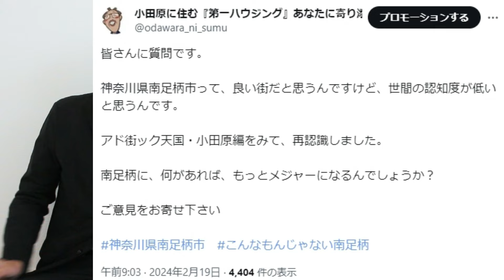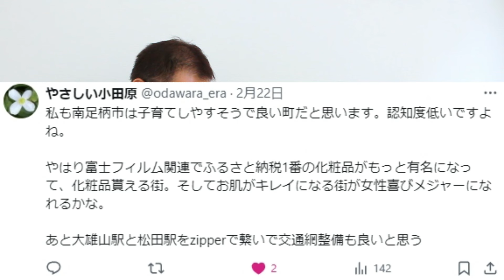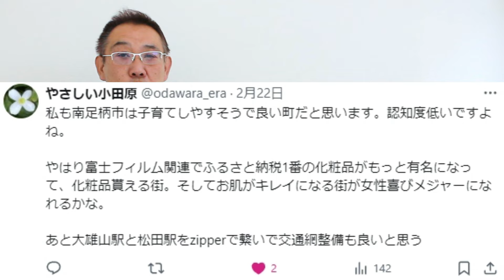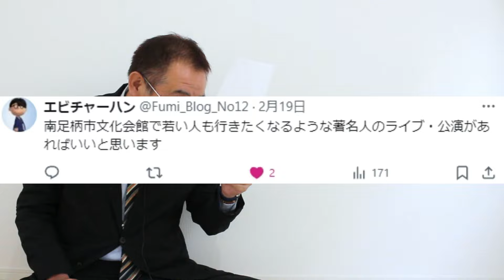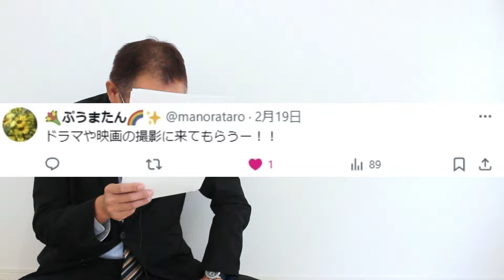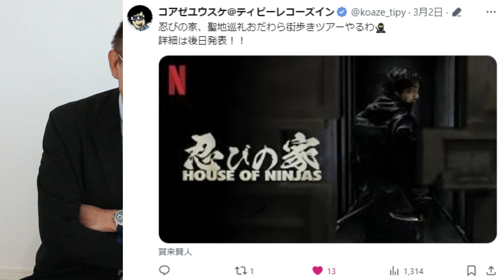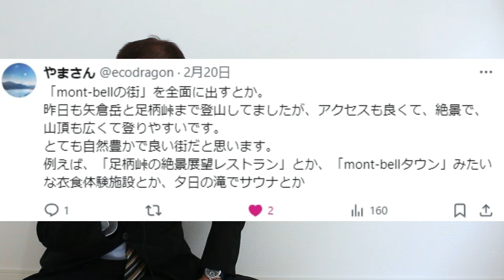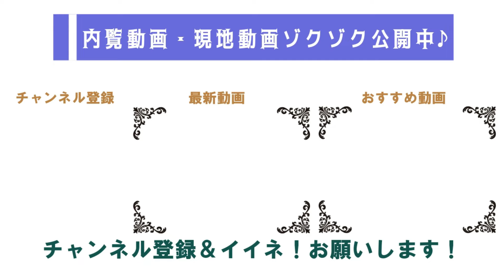【ジモティートーク】質問です。『どうすれば南足柄がメジャーになるのでしょうか？』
今回は、『南足柄市がどうすればメジャーになるのか？』をⅩ（旧ツィッター）というポストに寄せられたコメントを基に私見を話します。

【ジモティトーク】『アド街ック天国・小田原』を小田原市民が見た時、違和感あるのは、●●と●●の差
【ジモティートーク】神奈川のワンダーランドで工場城下町『南足柄市』をご存じですか？
【ジモティートーク】コンサートツアーも、スポーツイベントも来ない『小田原』
【当事者に聞いてみよう・前編】小田原移住のホンネ♪千葉市から移住『こめこめこ・山口陽子さん』
【わかりやすく】小田原に移住♪都内や横浜に通勤・通学する方に見てほしい●●
【当事者に聞いてみよう】住みやすい？移住して今年８４歳♪高松民吉さんに聞く「小田原移住のススメ」
【ジモティートーク】小田原は『おさかな天国』。地元ならではの激ウマ魚も紹介
【ジモティートーク】小田原のディープタウン『宮小路』について話してみる。
何となく不動産売買の重要事項説明・契約の流れが軽く笑えて分かる動画・情報誌記者＆プロマジシャンから転身した宅建士が解説
【ジモティートーク】遊園地に動物園、小学校もあったワンダーランド小田原城
【わかりやすく】移住希望者増えている？小田原が人気なこと、ご存じですか？

神奈川県・西湘地域（小田原市・南足柄市・大井町・開成町・松田町・山北町・箱根町・湯河原町・真鶴町・中井町）一円を営業エリアとして、不動産の売買・賃貸などの活動を展開しております。 不動産物件数も売買・賃貸ともに地域ナンバーワンを目指しております。ぜひ、不動産のことなら『第一ハウジング小田原』にお任せください。